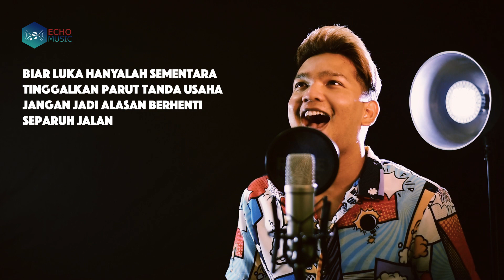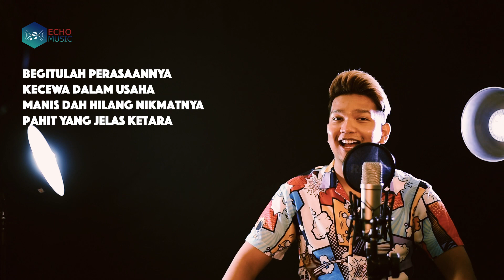Bangun Semula by Alif Kadim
This song was first publish by KRU studio 10 years ago. Here's a new arrangement to add a new feel with a modern twist sang by he original singer himself.

Artist Alif Kadim
Written by Edrie Abdul Halim
Rearrange by Harits Agustin
Recorded at Echo Music Studio
Mix by Harits Agustin
Produced by Harits Agustin
Video shoot at Echo Music Studio
Video edited by Shah Real